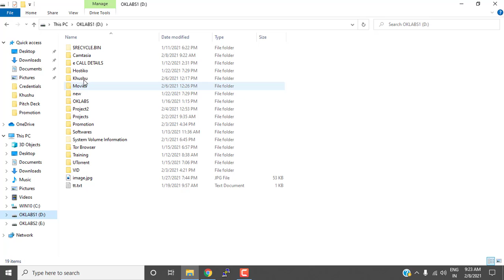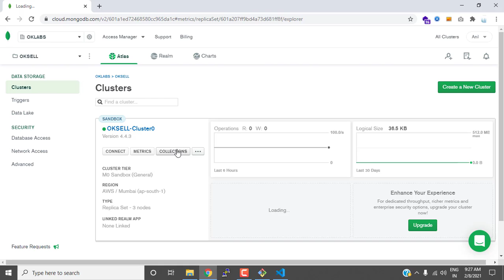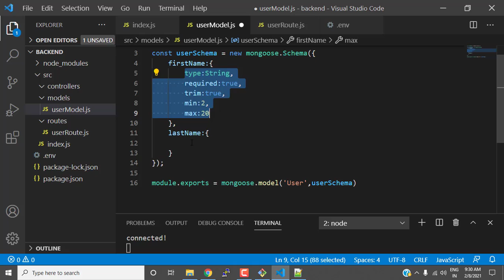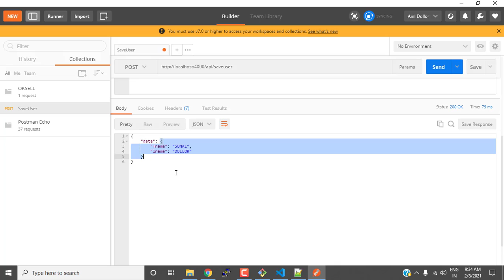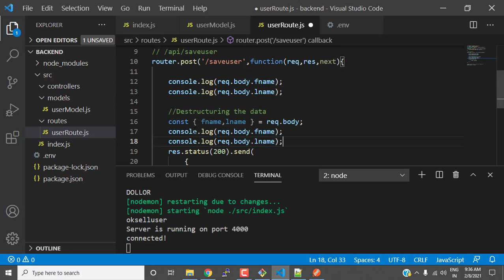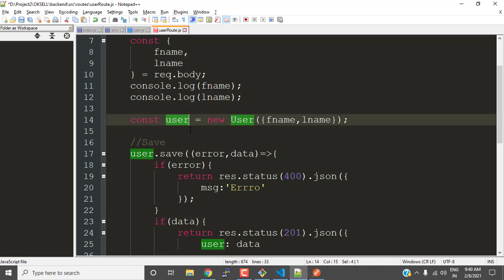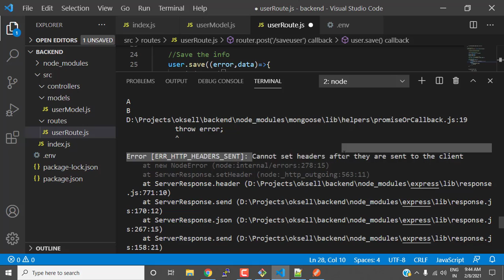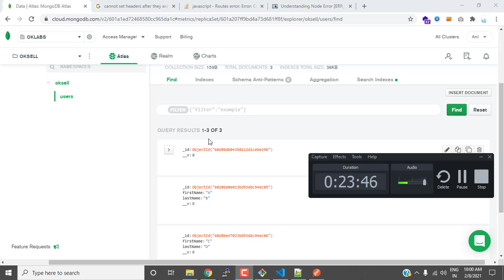MERN Tutorial - OKSELL - Tutorial 4